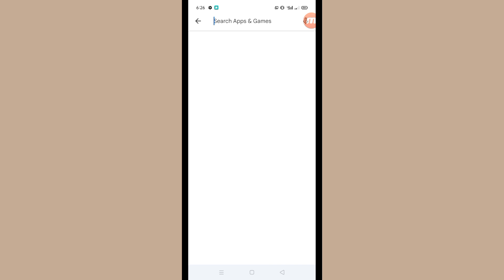How to Fix Chartr App Keeps Pausing Problem